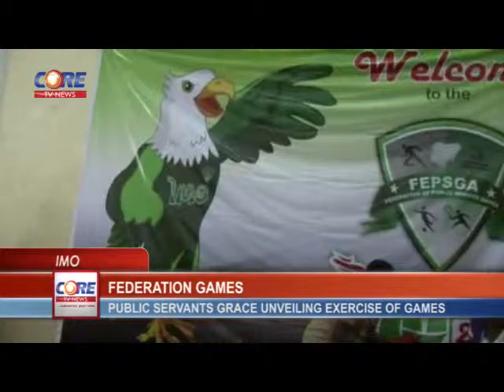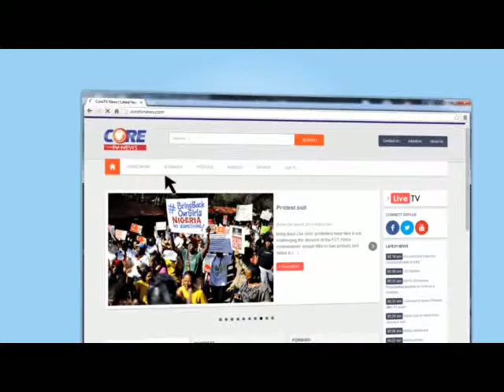CoreTV Prime Time News @ 9:45pm, 29th September, 2015.